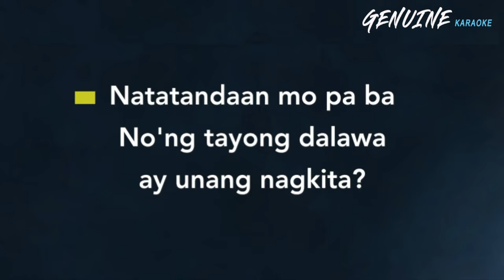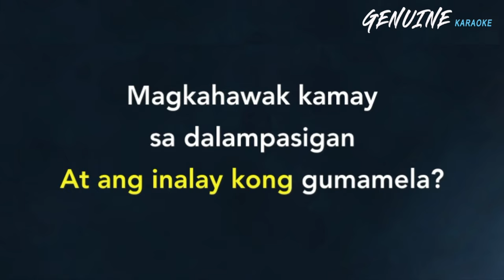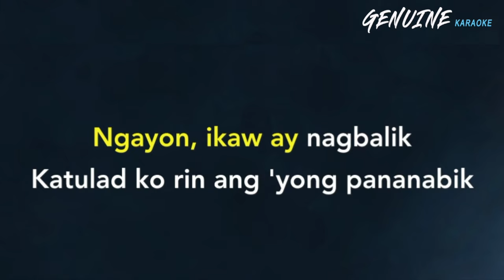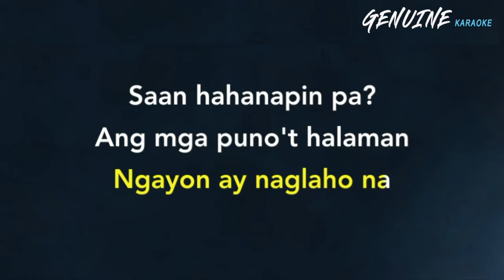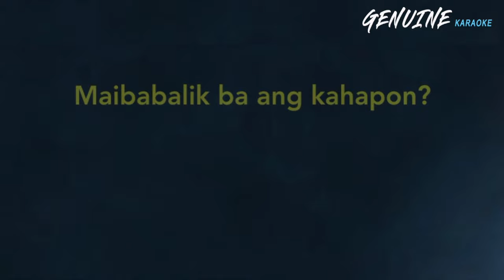Kanlungan - Jong Madaliday | KARAOKE